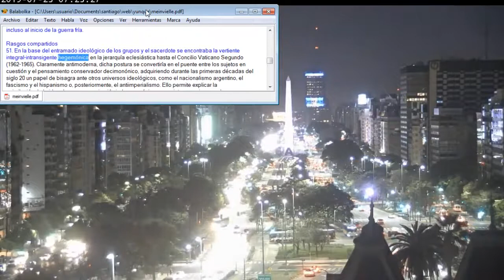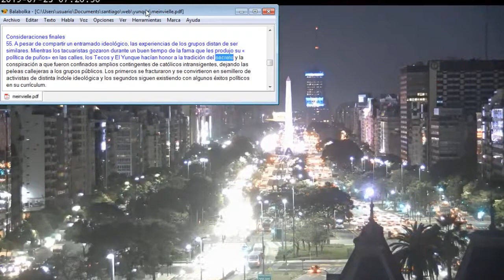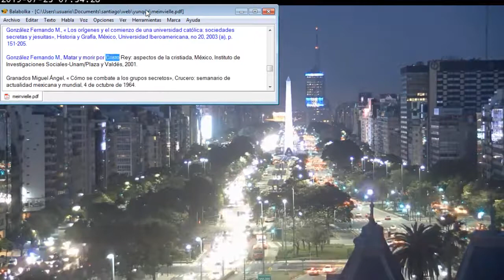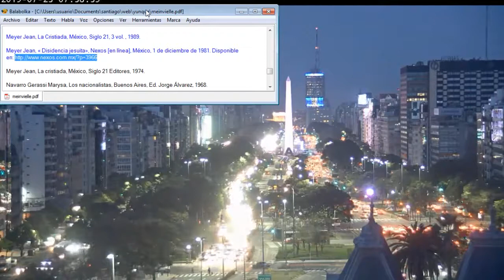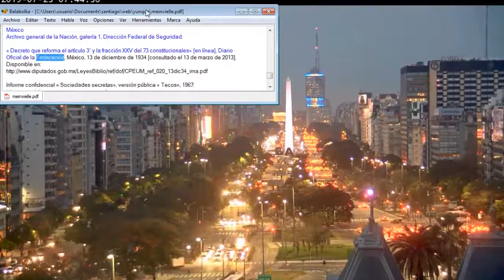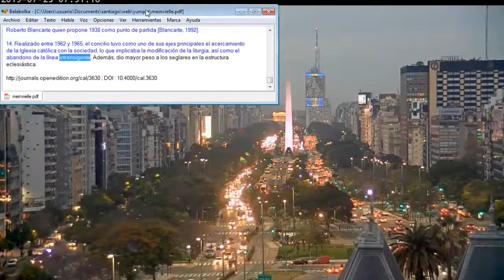Julio Meinvielle y el Yunque en Argentina